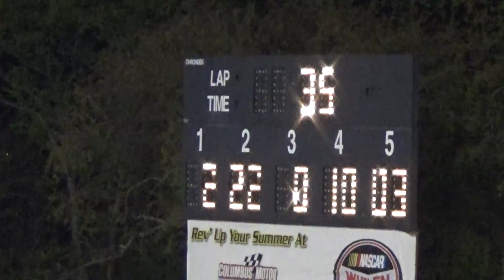columbus motor speedway lm feature the finish